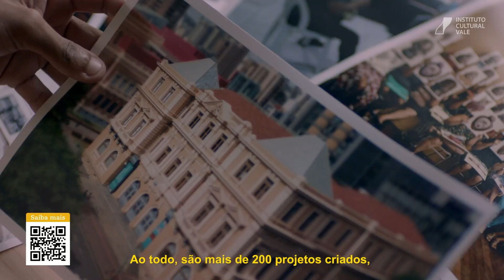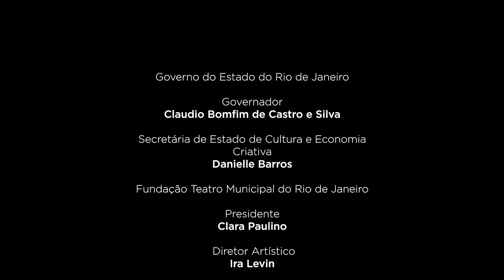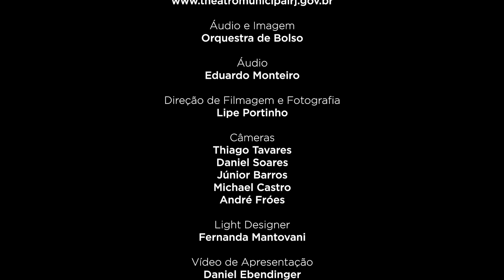SÉRIE MOZART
Sejam bem-vindos ao primeiro concerto da Série Mozart, com as Cordas da Orquestra Sinfônica do Theatro Municipal!

No programa, a famosa "Eine Kleine Nachtmusik", Serenata Nº 13 para cordas em Sol Maior K.525, de Wolfgang Amadeus Mozart. O título em alemão, frequentemente traduzido por “Uma Pequena Serenata Noturna”, provém de uma indicação no catálogo pessoal do próprio compositor, que concluiu a serenata enquanto trabalhava na sua ópera Don Giovanni. Entremeando duas obras de Mozart apresentamos "Minuetto e Trio" de Luigi Rodolfo Boccherini, compositor italiano que destacou como violoncelista e por escrever diversas obras para música de câmara. E encerrando o concerto, outra obra de Mozart para cordas: o Adagio e Fuga em Dó menor K. 546.

CONCERTO da SÉRIE MOZART

Cordas da Orquestra Sinfônica do Theatro Municipal do Rio de Janeiro

Apresentação: Priscila Bomfim

 I.   Allegro
 II.  Romance (Andante)
 III. Menuetto (Allegretto)
 IV. Rondo (Allegro)

LUIGI  RODOLFO BOCCHERINI
Minuetto e Trio

Adagio e Fuga em Dó menor K. 546

 I.  Adagio
 II. Fuga (Allegro)

Acompanhem a programação nas nossas redes oficiais!

Theatro Municipal do Rio de Janeiro

Diretor Artístico: Ira Levin

Classificação: Livre

Apoio: Rádio SulAmérica Paradiso 95,7 FM, Rádio Roquete- Pinto  94.1 FM,  Rádio MEC 99.3 FM, Livraria da Travessa e  Ingresso Rápido.

Patrocínio Ouro Instituto Vale Cultural e @petrobras

Realização Institucional: Associação dos Amigos do Teatro Municipal, Fundação Teatro Municipal, Secretaria de Estado de Cultura e Economia Criativa e Governo do Estado do Rio de Janeiro.

Realização: Secretaria Especial da Cultura, Ministério do Turismo e Governo Federal.